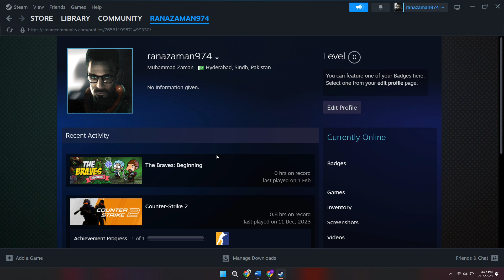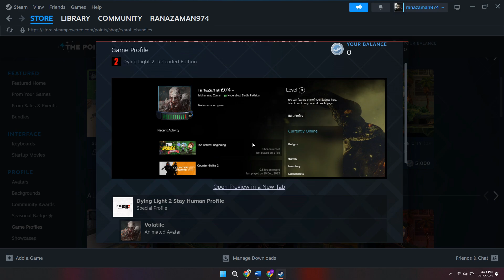How to Get Custom Transparent Steam Profile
🌟 How to Get a Custom Transparent Steam Profile 🌟

Want to make your Steam profile stand out with a custom transparent background? In this video, we'll guide you through the steps to create and apply a transparent theme to your Steam profile. Impress your friends with a unique, stylish look!

Make your Steam profile shine with a sleek transparent theme!

Follow these steps to transform your Steam profile with a custom transparent background and make it truly unique.

⏱️⏱️VIDEO CHAPTERS⏱️⏱️
00:00 Introduction
00:12 How to get transparent steam profile
01:15 Conclusion

📌ABOUT US
We make easy to understand and step by step tutorials and "How to" videos.

If you enjoy my content and want to support my channel, you can buy me a coffee Your support helps me create more tutorials and improve the quality of my videos. Thank you for your generosity!